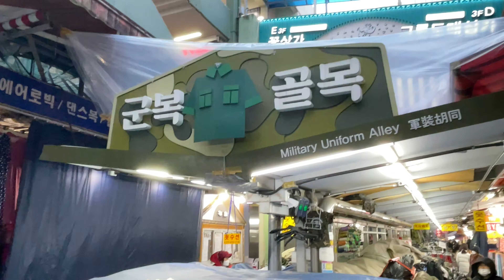[4k] 12월 오후 남대문시장 Walking in Namdaemun market, Seoul Korea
The day got warmer and I visited Namdaemun Market.
Seoul's largest specialty market.
It is located near Myeong-dong.
This place is popular with locals and tourists.

or
템플릿 : 론박자막연구소